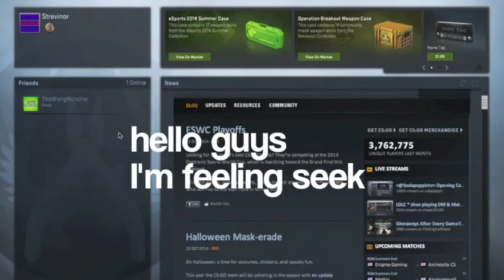counter strike feeling seek